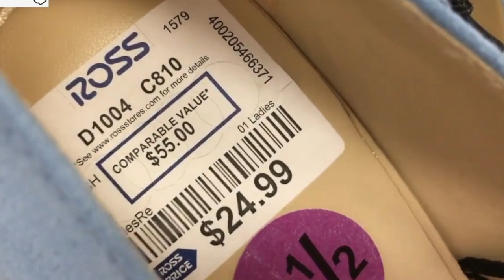Tacones Hermosos En Ross👠 Quisiera Ser Libre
Amigas en este video platicamos un poco y luego nos vamos a las albercas de agua volcánica y a la Ross a mirar los tacones mas hermosos encontrados por Youtubers en Ross.